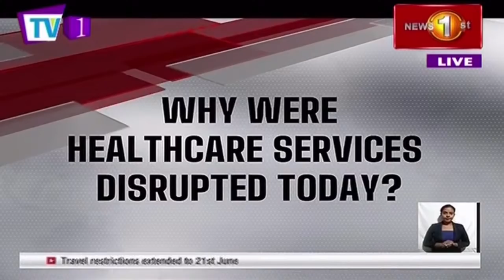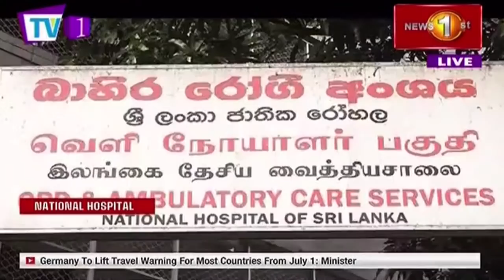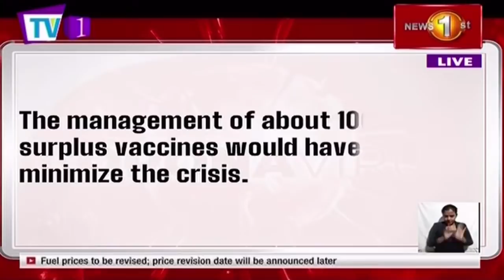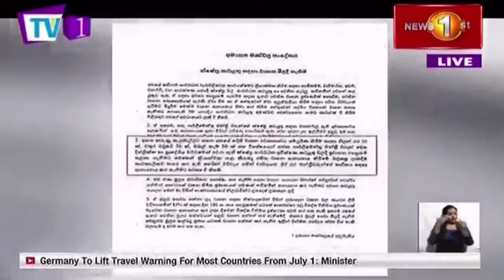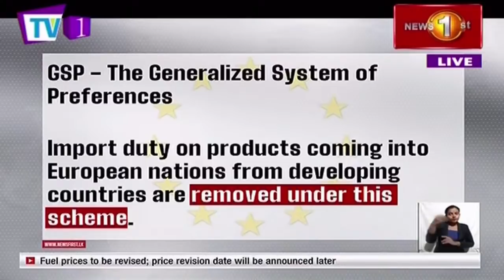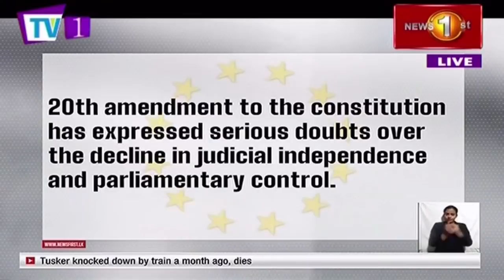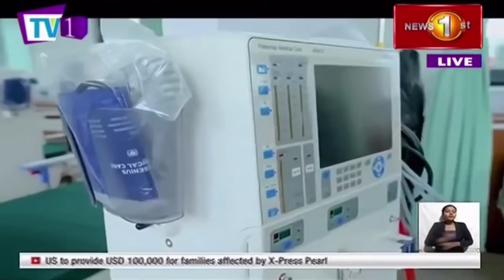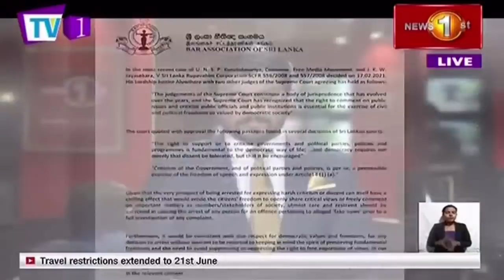News 1st: Prime Time English News - 9 PM | (11/06/2021)